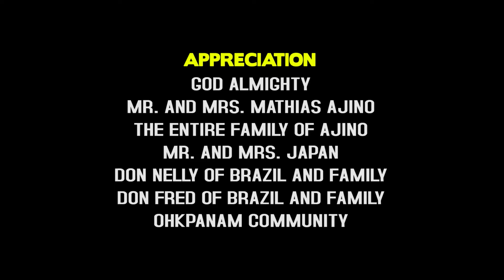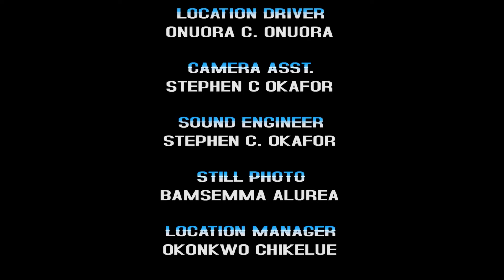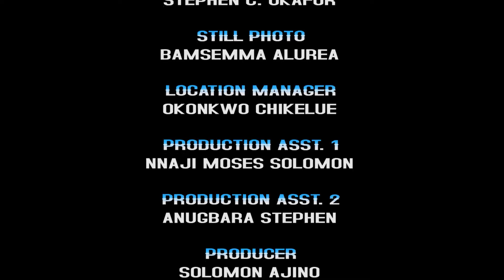Afta She Retird 4rm Flirting She Went 2Work As A Maid Bt Ws Shockd 2C D Dad Of Her Child As Her Boss